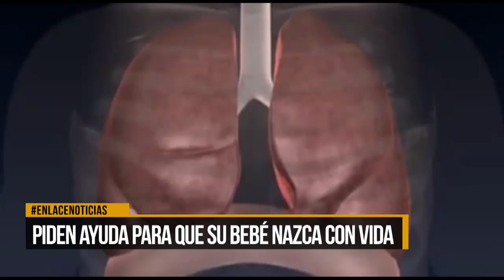Pareja Venezolana piden ayuda para que su bebe nazca con vida